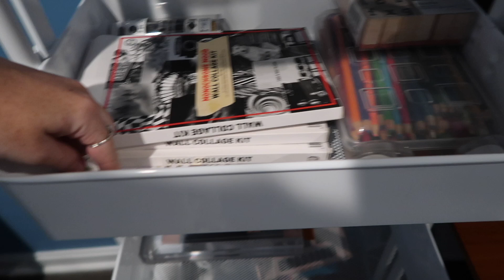MOVING MY DESK, DECORATING THE SUNROOM, & MY WALL PRINT | making a house a home EP. 4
this vlog is from aug. 7-19 :)